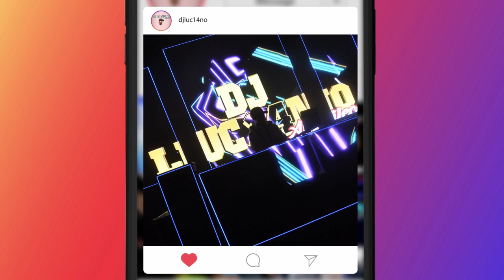VETE (Perreo Cumbiero) - DJ Luc14no Antileo Ft DJ Eduard Mix TMR - BAD BUNNY